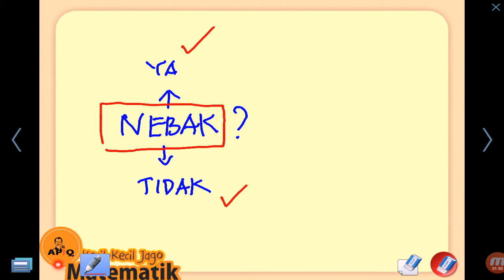SBMPTN 2018 Baper dari Menteri, Bimbel, dan Peserta